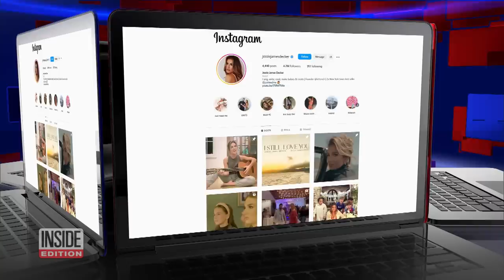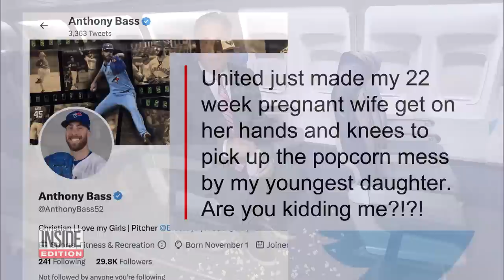Flight Attendant Allegedly Made MLB Wife Clean Up Popcorn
Toronto Blue Jays pitcher Anthony Bass is fuming after he claims a United Airlines flight attendant made his pregnant wife clean up popcorn their toddler spilled. His wife, Sydney Rae Bass, is also county music star Jessie James Decker's sister. The musician says her sister was "humiliated" over the incident. She says the flight attendant gave her five-months-pregnant sister "a trash bag and a wet wipe" and declared that the captain wanted her “to clean up every drop."